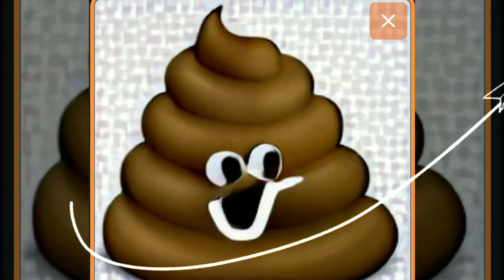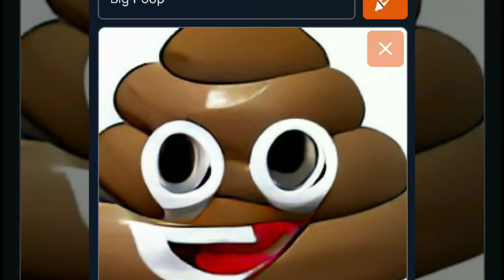Big Poop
Legendary